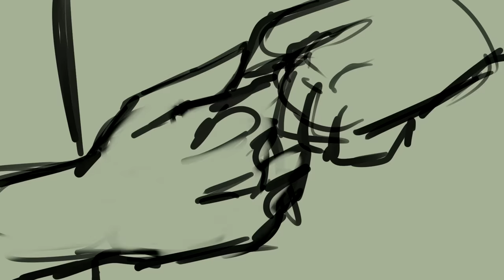The SQUIP Song - Be More Chill ANIMATIC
Made with Clip Studio Paint PRO and Vegas PRO.
Audio from the musical "Be More Chill" by Joe Iconis and Joe Tracz.
Voices:
Jeremy Heere - Will Connolly
Rich Goranski - Gerard Canonico

The BMC animatic series was commissioned by the lovely Dove Calderwood!
and her novel "Eighteen Lives"!